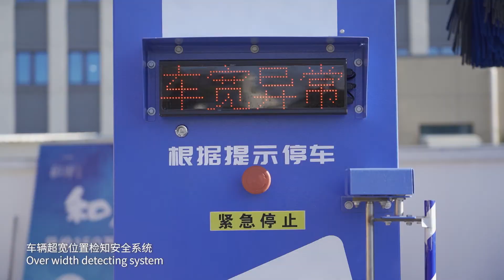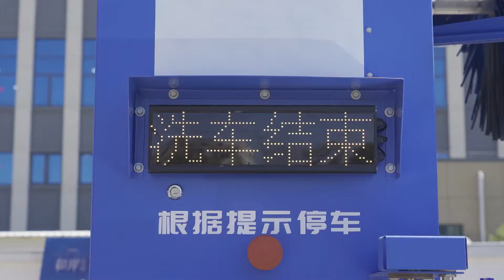Asia Wash: "Axel Pro" Unattended Roll-over Car Wash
Axel Pro is a 7-brush in-bay automatic carwash. Rock brushes enhance the cleaning of the side skirts. It could take less than 3 minutes to wash and dry a 4.6m long car.